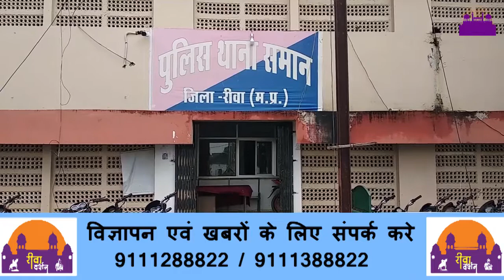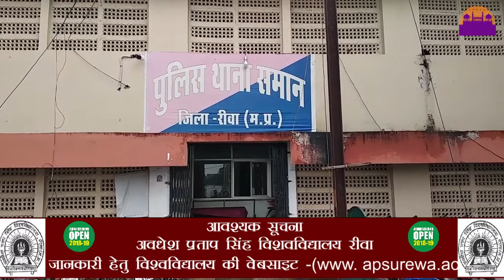गंदगी फेंक डेढ़ लाख उड़ाये ||REWA DARSHAN